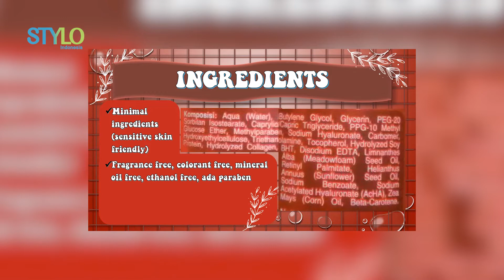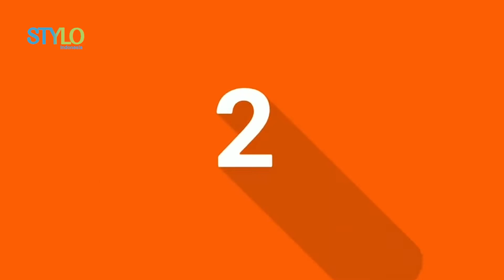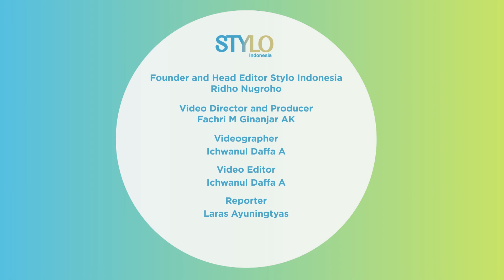Rekomendasi Toner Anti Aging Untuk Atasi Kerutan Di Wajah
Hai, Stylovers!

Stylovers bisa atasi kerutan di wajah dengan menggunakan toner anti aging.
Ini dia 3 Rekomendasi Toner Anti Aging Untuk Atasi Kerutan Di Wajah.
Nggak pakai lama, langsung simak videonya yuk!

Credit.
Producer : Fachri M Ginanjar A K
Beauty & Fashion Stylist:
Videografer : Ichwanul Daffa Alaudin
Video Editor : Ichwanul Daffa Alaudin
Reporter : Laras Ayuningtyas

EDITORIAL OFFICE

ADVERTISING